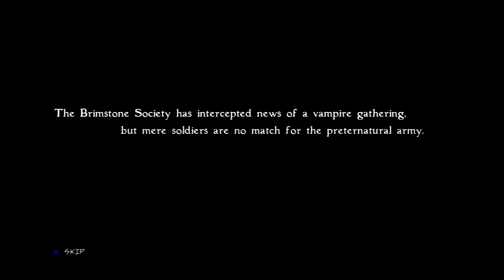Sunday Morning Coffee: Bloodrayne Betrayal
My son had taken over the PS4 with his friend over for the weekend, so I decided to fire up my PS3 and see what I remembered.  Found this game and remembered liking it, and I still do.